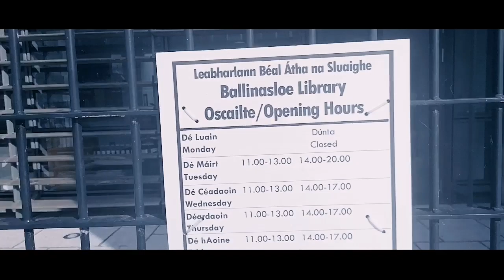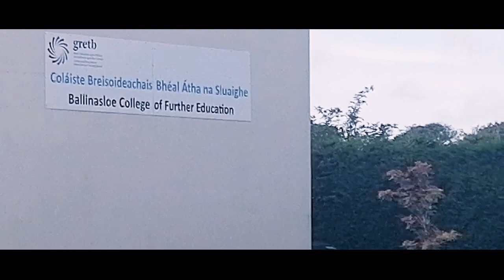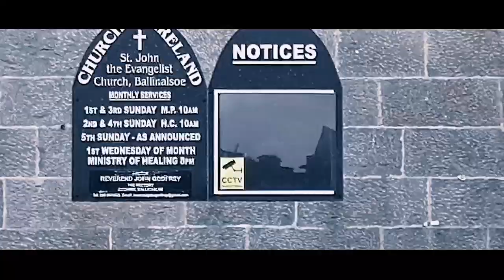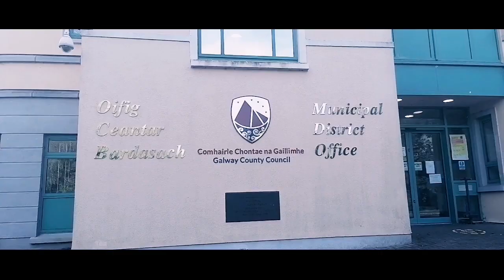BALLINASLOE TOWN WAS GIVING A FACE-LIFT TO SHOP LOCAL TO SUPPORT BUSINESS LOCAL OWNER MAMSIE PINAY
In this video the local government was helping businesses local owner to boost their shop to encourage people to shop local

Upgrading and repainting the shop to brighten up the sorrounding for the upcoming Christmas

Ballinasloe Co Galway and its sorrounding shops and some building school college churches town hall library Court the City hall and marina

Huawei Psmart2019 for filming
Kinemaster for video editing
Intromaker for video intro
Picsart for picture editing